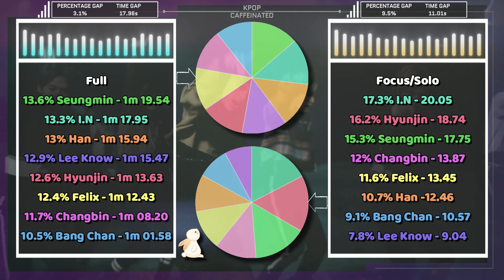Stray Kids 'THE SOUND' - Full & Focus/Solo Screen Time Distribution [Color Coded] (SKZ Week Day 1)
Full & Focus/Solo Screen Time Distribution for Stray Kids - THE SOUND
Day 1 of Stray Kids Week

✽ Song Details
❥ Artist : Stray Kids
❥ Title : THE SOUND

Members:
Bang Chan (방찬) - Leader, Producer, Vocalist, Dancer, Rapper
Lee Know (리노) - Dancer, Vocalist, Rapper
Changbin (창빈) - Rapper, Vocalist, Producer
Hyunjin (현진) - Dancer, Rapper, Vocalist, Visual
Han (한) - Rapper, Vocalist, Producer
Felix (필릭스) - Dancer, Rapper, Vocalist
Seungmin (승민) - Vocalist
 I.N (아이엔) - Vocalist, Maknae

Rules of how I calculate time:
If over half of someone's face was off screen, blocked by another member or object that screen time was not included. Exception is if a member is blocking their own face with a dance move/gesture etc. I now include counting hands/feet in solo shots.

Random notes no one will read:
Difficulty to edit scale 1-10 (1 not hard, 10 hardest I've done) -  7